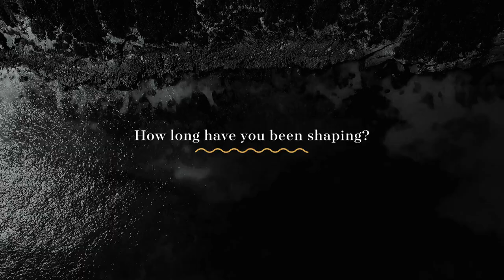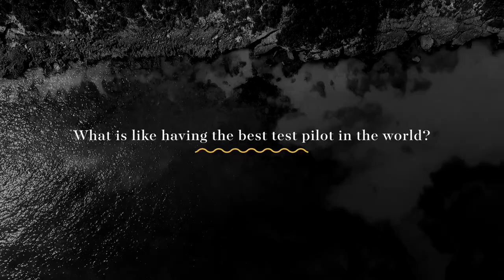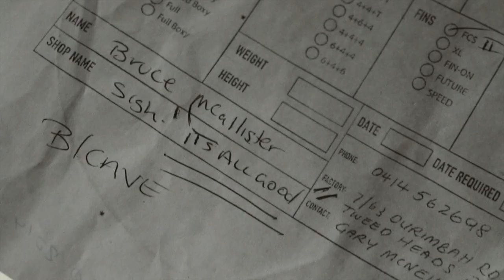In The Bay with Gary McNeill Concepts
After running the production manufacturing for brands that have since become household names within the surf industry, Gary McNeill has taken a step back and likes to keep it simple these days. He's fortunate enough to shape his magic carpets from the comfort of his own home in a kitted out backyard shaping bay.

Gary's boards have caught the eye of surfers worldwide thanks to his psychedelic artwork inlays, experimental shapes and of course a little help from his long term team rider and environmental activist Dave Rastovich.